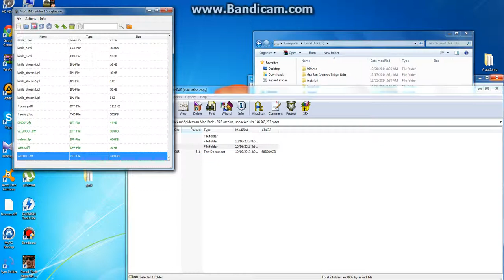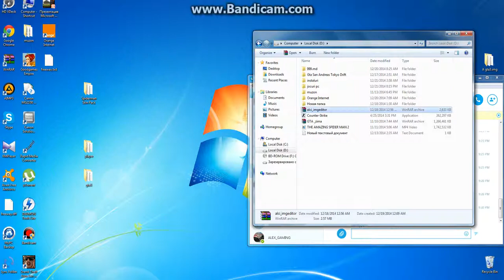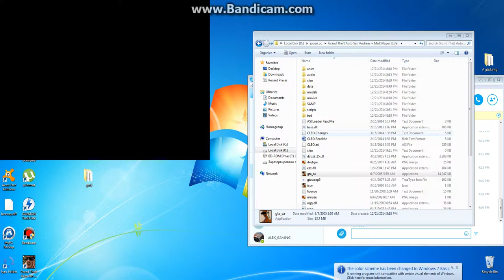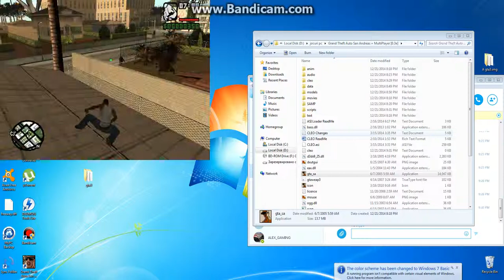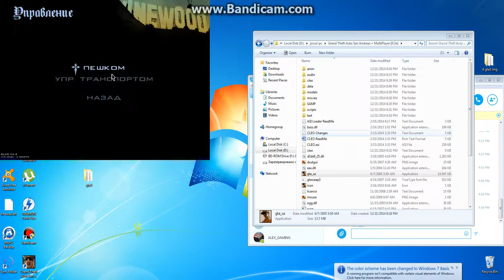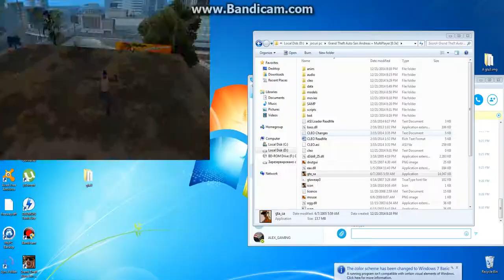cum sa puneti modul spider man in gta SAN ANDREAS